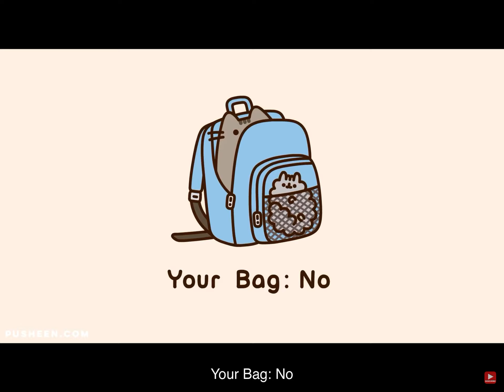Pusheen where do cats belong??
Pusheen again I love pusheeeen!